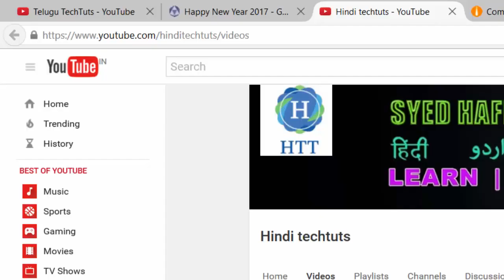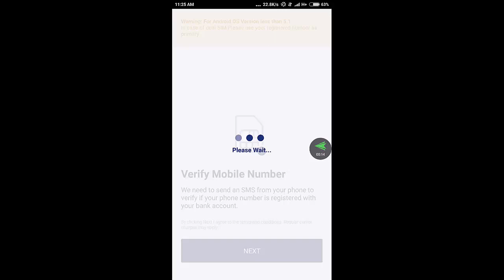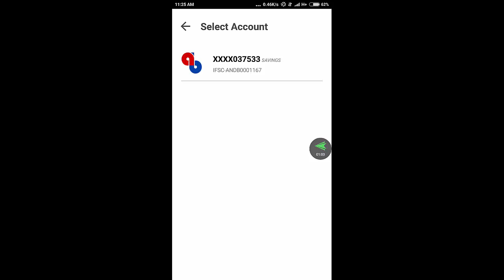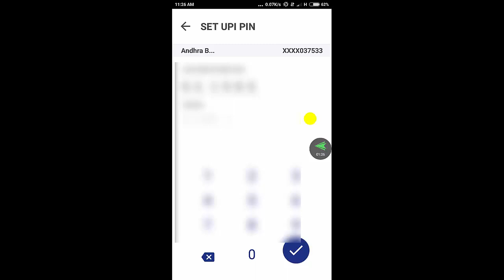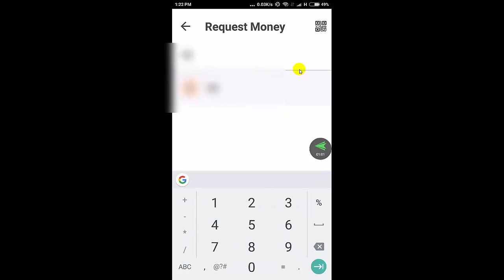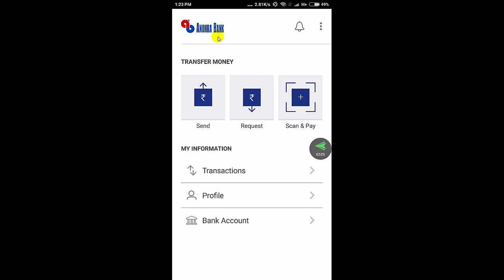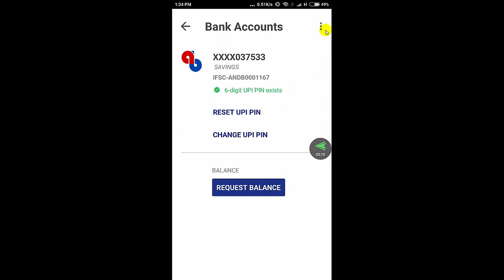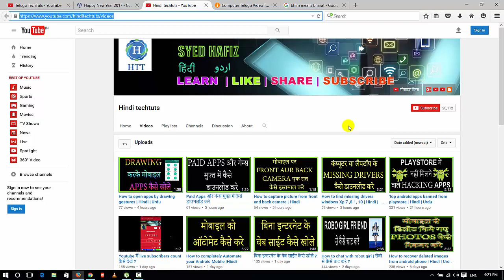How to use BHIM APP | BHIM UPI App | Hindi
how to use bhim app | step by step tutorials | go cashless. demo bhim app e - wallet digital wallet by pm narendra modi | how to download bhim app how to use bhim app upi demo.